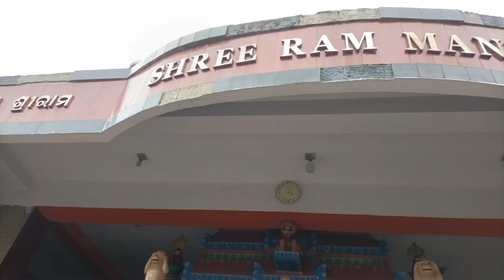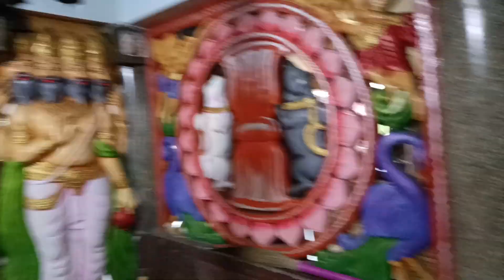শ্রীরাম মন্দির দেখলাম পুরীতে। সাথে অসাধারণ স্থাপত্য কিছু মন্দির দর্শন করলাম।